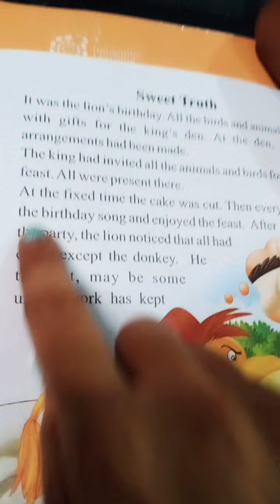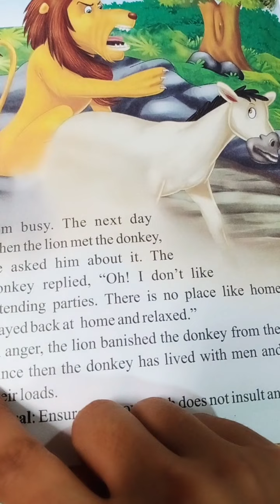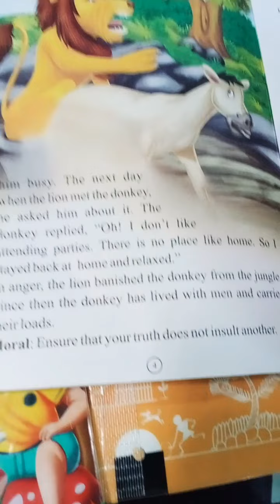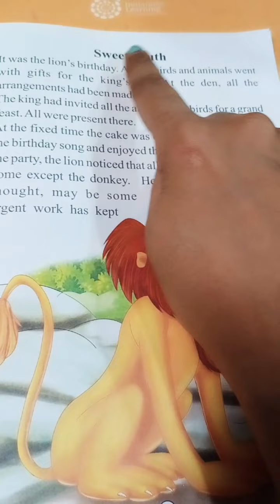Easy Moral Story : Story Sweet Truth